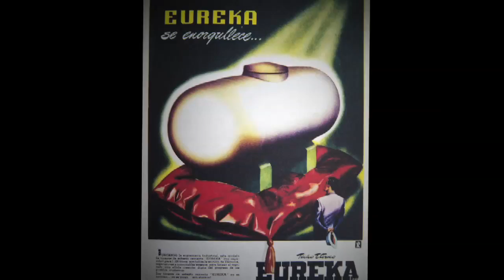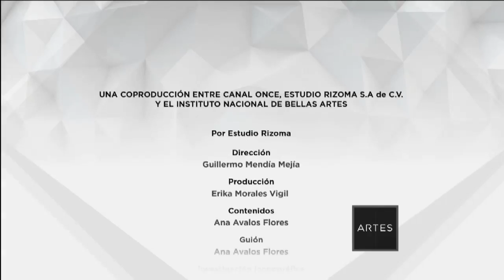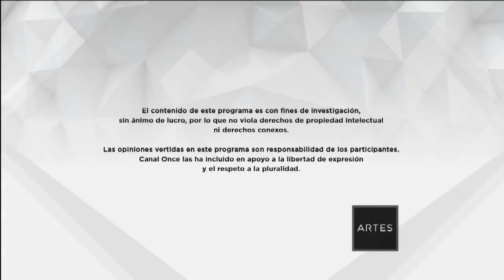Siqueiros y sus espacios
David Alfaro Siqueiros fue un muralista y líder político mexicano conocido por su arte revolucionario y su compromiso con la justicia social. Su obra es una fuerte declaración ideológica que aborda temas como la lucha obrera, la opresión y la explotación. Con un estilo grandioso y alegórico, Siqueiros creó obras monumentales que retratan la vida y la lucha de los trabajadores y la gente común. Descubre la obra de este artista visionario en este interesante documental.

A lo largo de su carrera, Siqueiros dejó un legado artístico significativo con murales emblemáticos en México y otros países, como "La Marcha de la Humanidad" en la Escuela Nacional Preparatoria, "El pueblo a la universidad, la universidad al pueblo" en la Ciudad Universitaria de la UNAM y "La Nueva Democracia" en la ciudad de Varsovia, Polonia.

Además de su actividad artística, Siqueiros también participó activamente en la política y en movimientos revolucionarios. Su pasión por la justicia social y su dedicación al arte lo convirtieron en una figura icónica del siglo XX en México y en el mundo. Su influencia en el arte y el activismo continúa siendo relevante y su legado perdura en la historia del arte moderno.